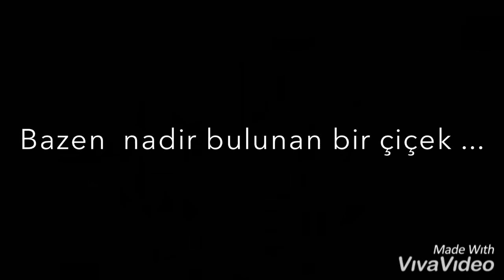24 KASIM ÖĞRETMENLER GÜNÜ